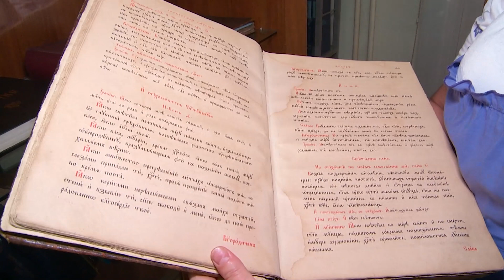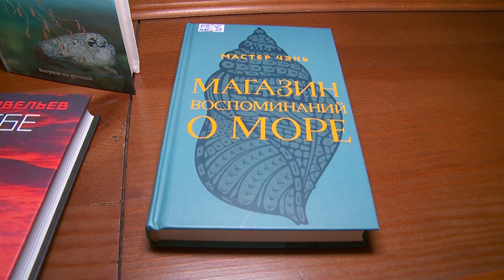День книголюбов: нужна ли современному человеку книга или нет? (09.08.22г., Бийское телевидение)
📗 Сегодня праздник, который считают своим писатели, поэты, литераторы, издатели, типографии, книжные магазины и лавки - Всемирный день книголюбов. Наша съёмочная группа посетила Центральную городскую библиотеку, чтобы ответить на вопрос - нужна ли современному человеку книга или нет.